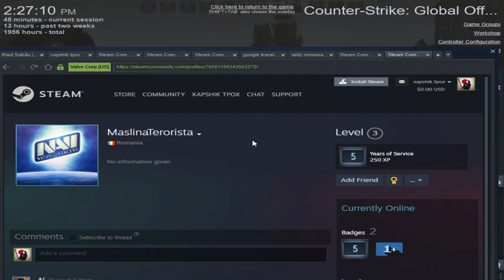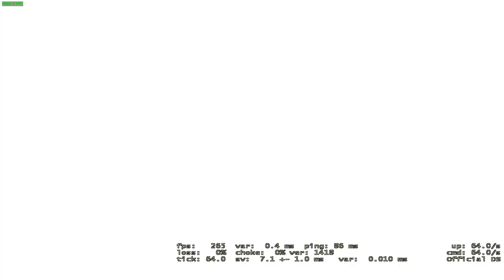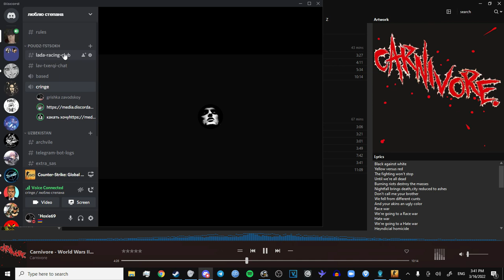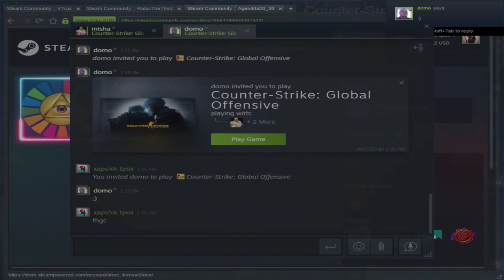CS:GO Shadowplay unfunny clips (funny) part 10!!!!!!!!!